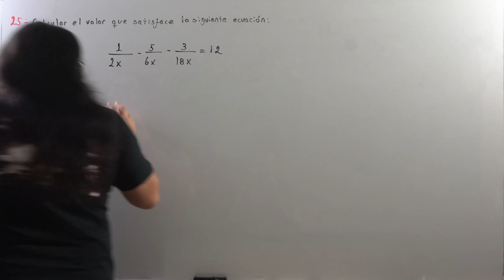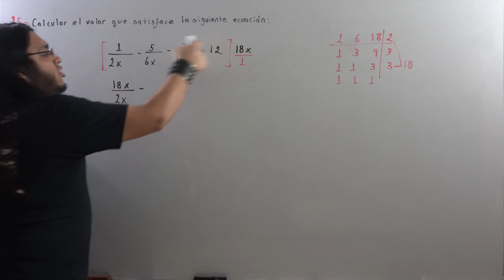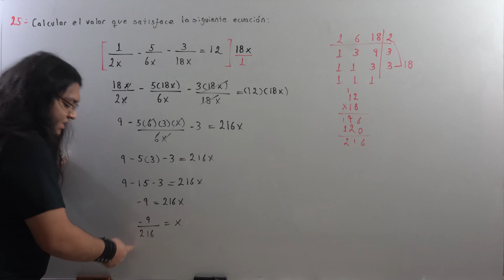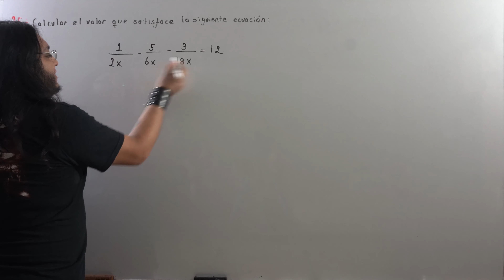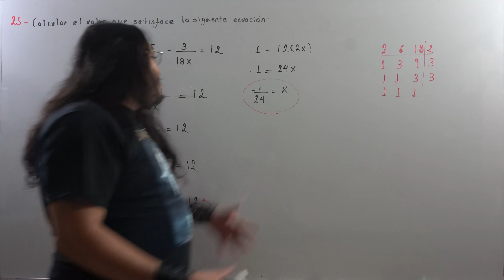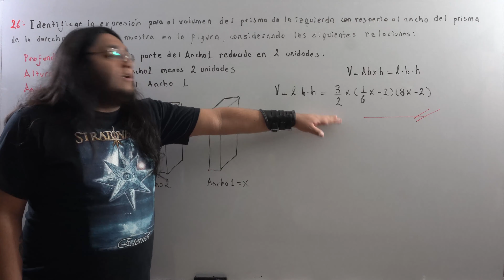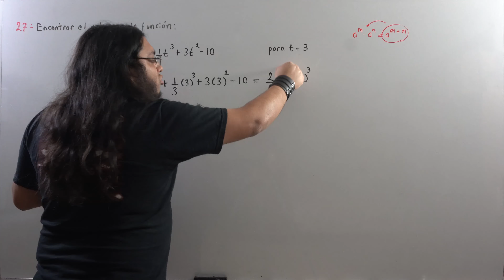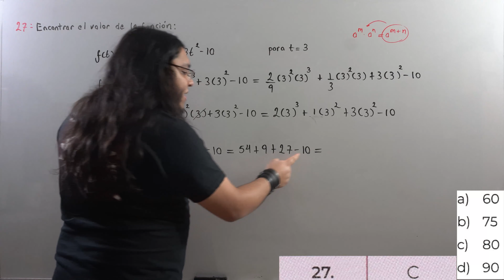Guía IPN 2022 Álgebra (25-27) Parte 9